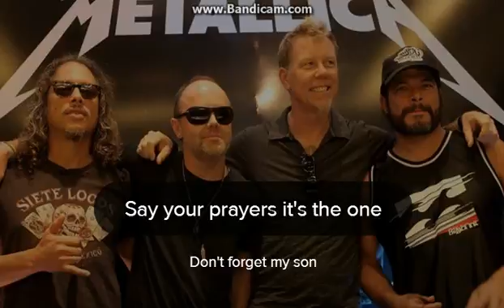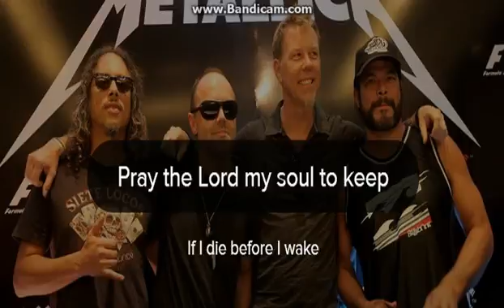Enter Sandman ~Metallica (lyrics)